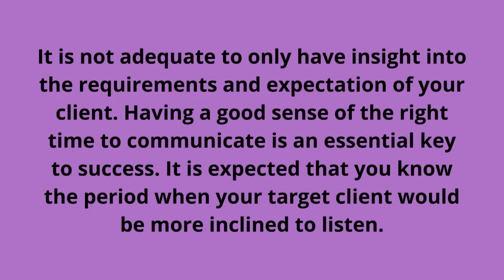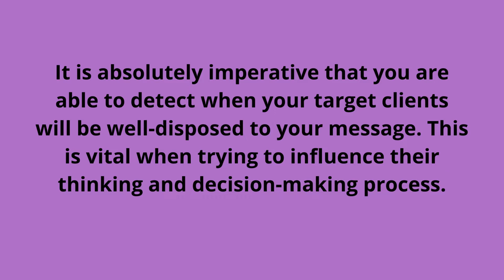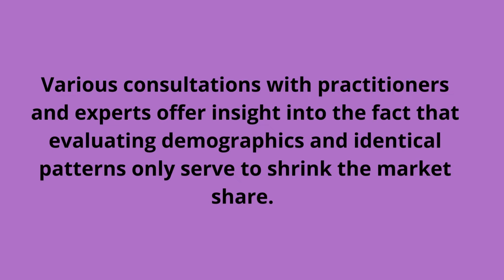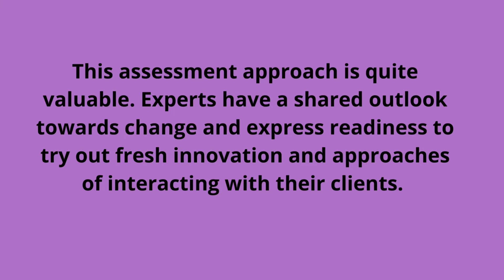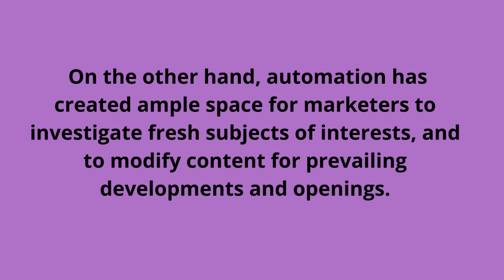How to Deal With Intolerant Clients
How to Deal With Intolerant Clients: One of the most effective ways to interact with intolerant clients is to address them at an ideal time, while making sure that your message is in alignment with their expectations.
It is not adequate to only have insight into the requirements and expectation of your client. Having a good sense of the right time to communicate is an essential key to success. It is expected that you know the period when your target client would be more inclined to listen. Watch this video!

► Put Your Agency Center Stage. Grow Faster with Semrush